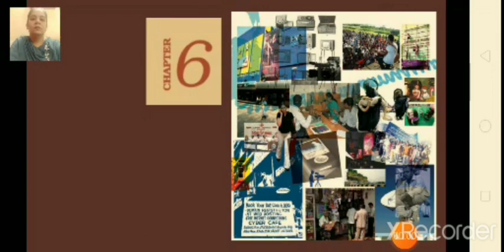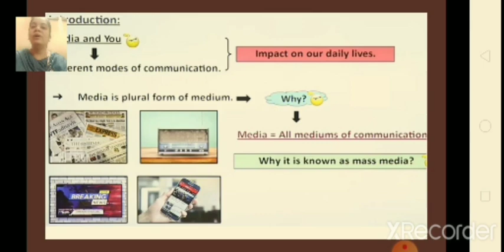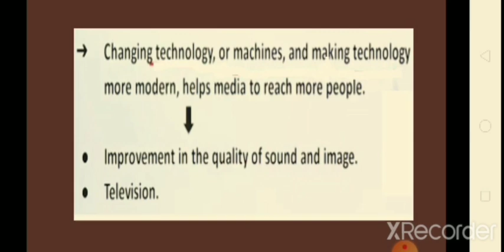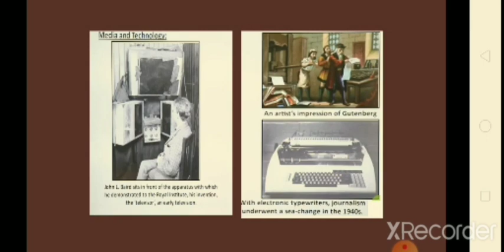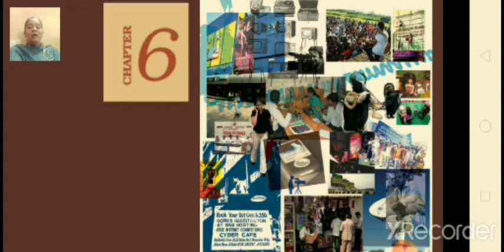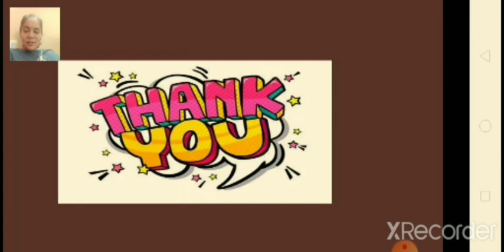class 7_Political Science_chapter 6_Understanding Media_ part1_ 02_November_2020